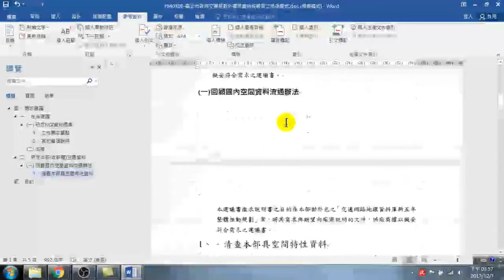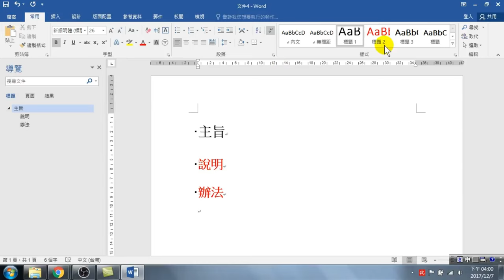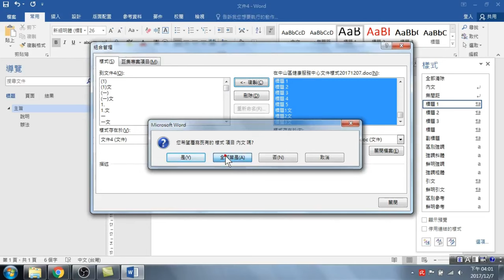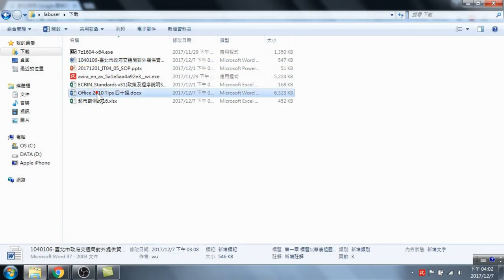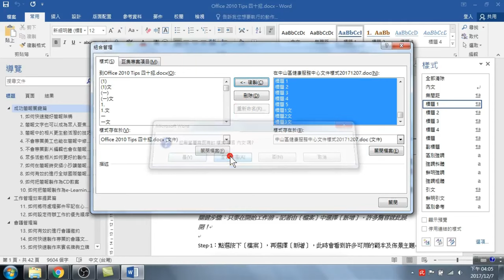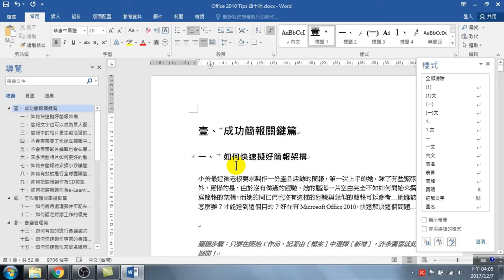讓你準時下班的工作術-8分鐘學會套用其他文件的樣式-【WORD 高效文件製作】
【課程大綱】
提高工作效率的方法,透過樣式的設定,輕鬆完成長文件的製作
並且將做好的樣式,套用到其他文件中,
不用重新再做一次,快速有效率地完成工作
8分鐘學會套用其他文件的樣式-【WORD 高效文件製作】